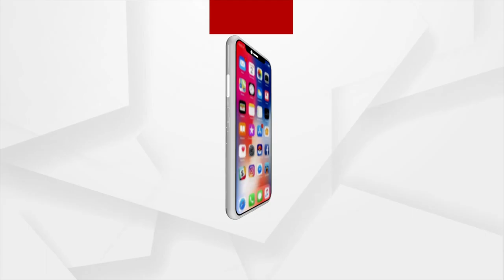Naveen Nivas | ମୟୁରଭଞ୍ଜରୁ ନବୀନ ନିବାସ ଅଭିମୁଖେ ପଦଯାତ୍ରା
ସାନ୍ତାଳୀ ଭାଷା ଶିକ୍ଷକଙ୍କ ମୟୁରଭଞ୍ଜରୁ ନବୀନ ନିବାସ ଅଭିମୁଖେ ପଦଯାତ୍ରା ।